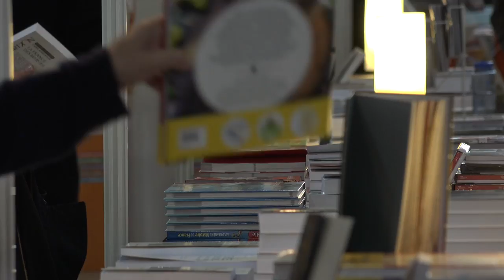Abd al Malik - Camus, l'art de la révolte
A l'occasion des 20èmes rendez-vous de l'Histoire à Blois,  rencontre avec Abd al Malik autour de son ouvrage "Camus, l'art de la révolte" aux éditions Fayard.